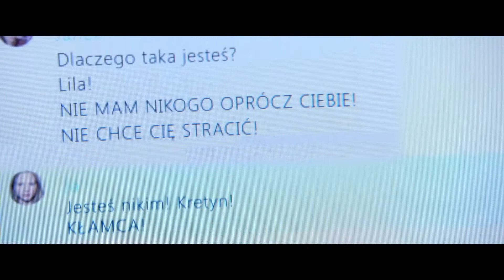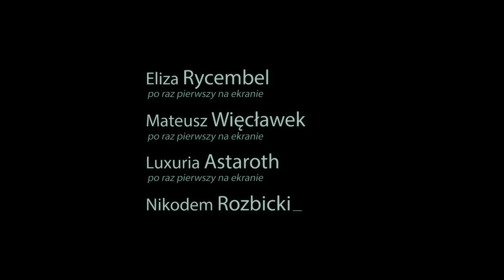OBIETNICA Oficjalny Zwiastun PL || Anna Kazejak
Lila i Janek, uczniowie wielkomiejskiego liceum, należą do generacji, która komunikuje się głównie przez Skype'a i Facebooka. Wraz z przyjaciółmi korzystają z życia na całego. Imprezują, eksperymentują z alkoholem i marihuaną. Jednak pewnego dnia Lila nieoczekiwanie zrywa z Jankiem, oskarżając go o zdradę. Zakochany chłopak będzie musiał zapłacić wysoką cenę za niewinny błąd. Jeśli spełni obietnicę, którą wymogła na nim dziewczyna, nic już nie będzie takie jak przedtem...